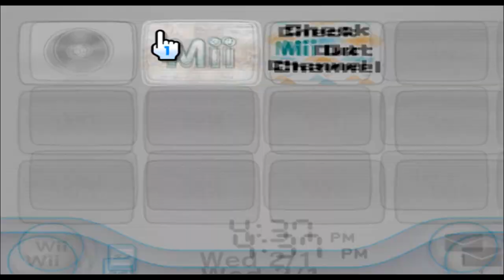Spyro - Spyro - Mii 533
I'm so hungry for SubWay

(suggested by Anthony Igoe)

533/10100

Plaza: 99

Parade: 434